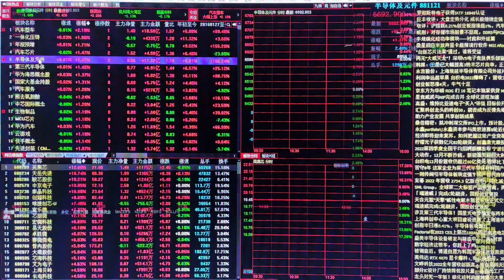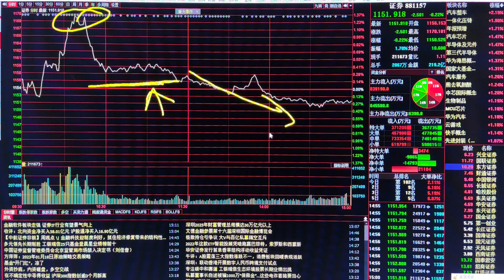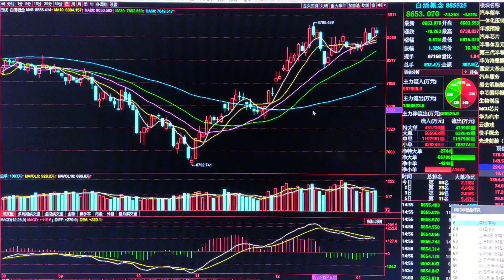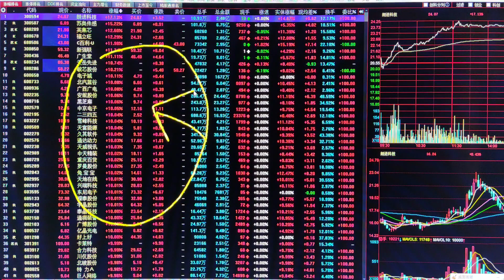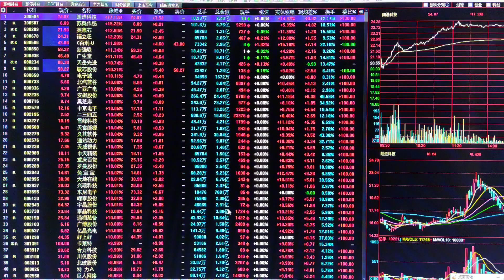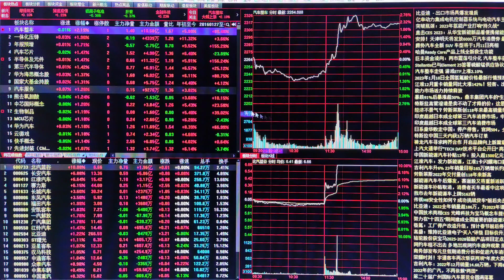A股分化，创业板上涨是诱多吗？接下来怎么走